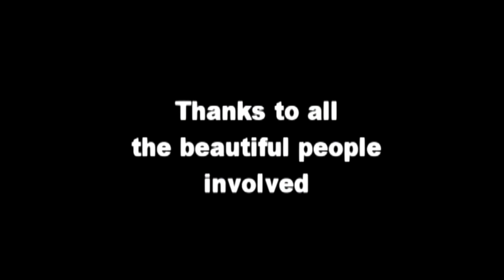THE MAKING OF CHOKOLA [Documentary - Namibia 2011]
2007. Lady May's music video "Chokola" is made. Two days and two nights of shooting in different locations up to 700 kilometers apart. This film looks behind the scenes of the quirky production.

A film by Chrisjan Appollus and Obed Emvula